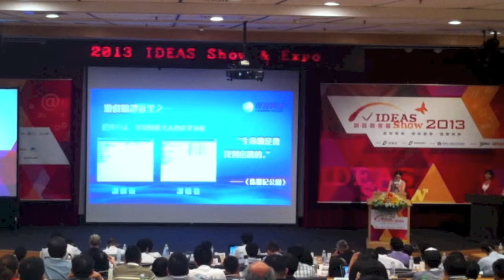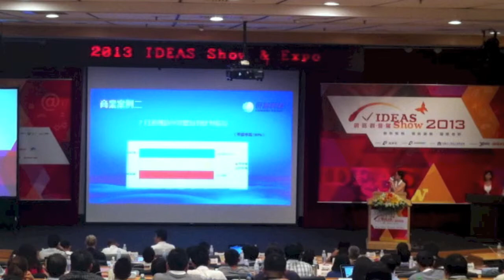台湾網路創意展2013 新創服務発表（国際交流組）：遺伝神経網絡中間件